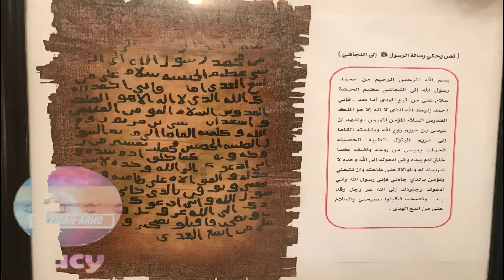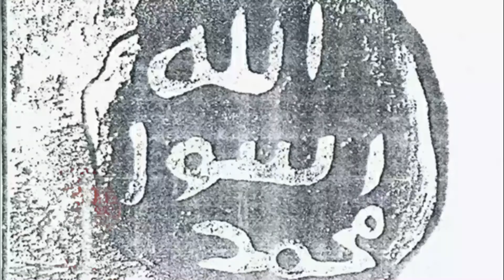79---QAFAR---NABIH AYDAADU 11 NABI Q S W NAGASHIH RUUBE AYYUFTAرسائل النبي الى النجاشي ملك الحبشة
NABIH AYDAADU 11 NABI QALEYHI SALATU WASALAM NAGASHIH RUUBE AYYUFTAرسائل النبي الى النجاشي ملك حبشة